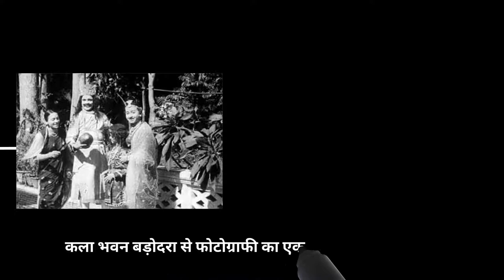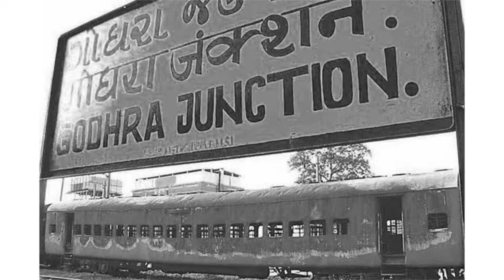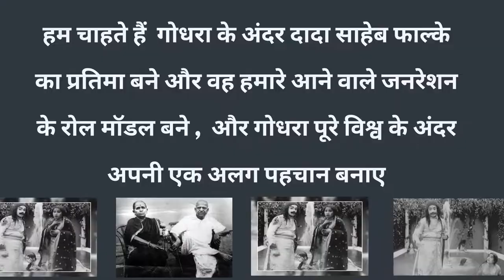SixShots Create 2d Animation for Dada Saheb Falke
Our Services
✅Advertising Videos
✅Company Profile presentation videos
✅TV Ads service
✅Digital Marketing
✅Website Development
✅Animation
✅Graphics Designing
✅Caller tune service
✅Voice over service
✅Content Writing

Our Services
✅Advertising Videos
✅TV Ads service
✅Digital Marketing
✅Website Development
✅Animation
✅Graphics Designing
✅Caller tune service
✅Voice over service
✅Content Writing